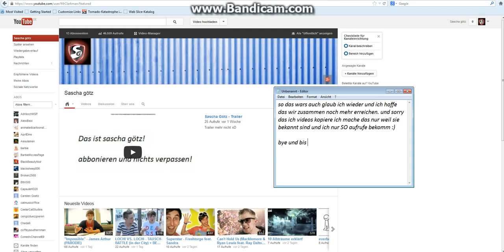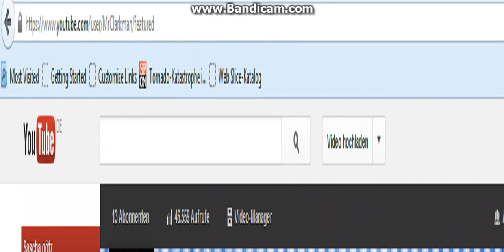Danke für so viele Aufrufe - sascha Götz HD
ich möchte mich nochmals bedanken für so viele aufrufe und abbonenten ;)
Bitte seit nicht sauer wegen dem "Nachmachen".

►Sagt mir was ich als nächstes tun soll!